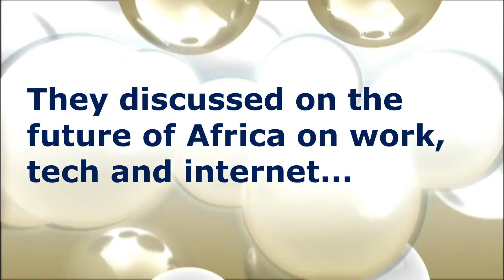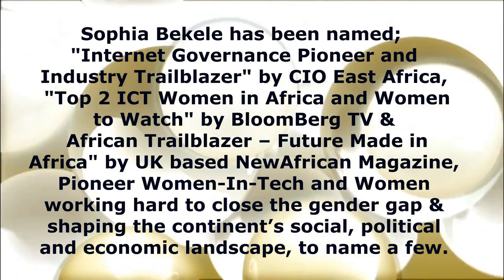Sophia Bekele on future of Tech in Africa.😁😇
Watch Bekele's ACCURATE PREDICTIONS on the future of Tech in Africa.

Sophia Bekele in conversation with Jeff Koinange on his highly popular show Movers and Shakers of Africa on K24 TV.